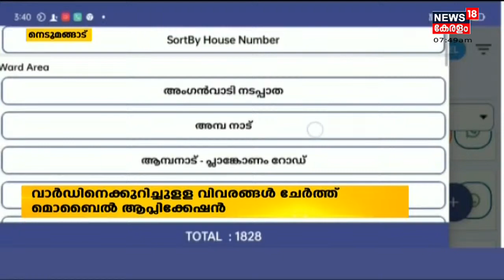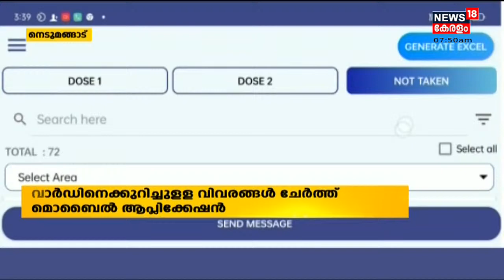വാർഡിലുള്ളവരുടെ ക്ഷേമം ഉറപ്പാക്കാൻ വാർഡ് കൗൺസിലറുടെ പുതിയ ആപ്പ് | 27th October 2021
പത്താം കല്ല് വാർഡിലുള്ളവരുടെ വിവരങ്ങൾ ചേർത്ത് സ്വന്തം ചിലവിൽ ആപ്പ് നിർമ്മിച്ച് വ്യത്യസ്തനാവുകയാണ് ഷെമീർ എന്ന വാർഡ് കൗൺസിലർ. സ്മാർട്ട് പത്താം കല്ല് എന്ന ആപ്പിൽ വാർഡിലുള്ളവരുടെ വിവരങ്ങൾ കൃത്യമായുണ്ട്. നാട്ടിലെ വാട്സ്ആപ് കൂട്ടായ്മയാണ് ഈ പുതിയ ആശയത്തിനു പിന്നിലെന്ന് ഷെമീർ പറയുന്നു